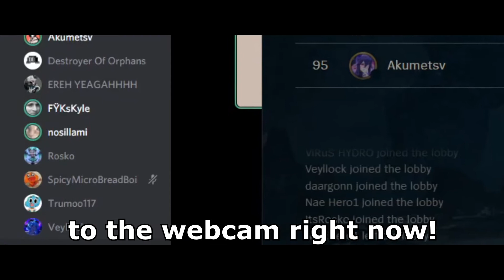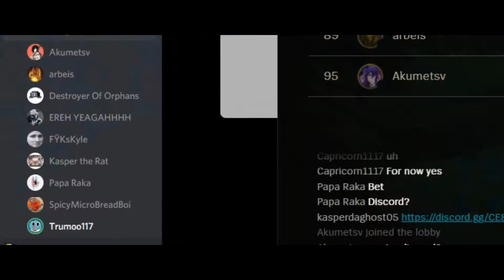WHEN ME AND THE BOYS GET TANKY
Some clips of some fun custom games where we all go tanks, hope you guys enjoyed!